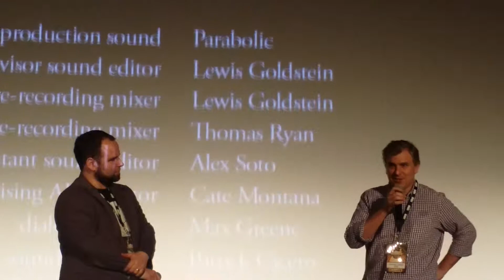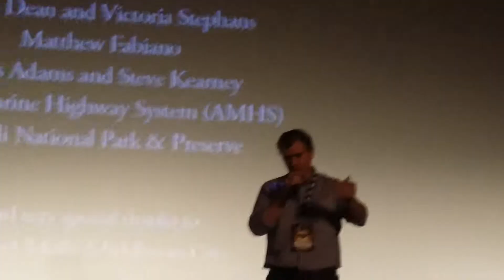WildLike ATLFF 2015 Q&A with Frank Hall Green